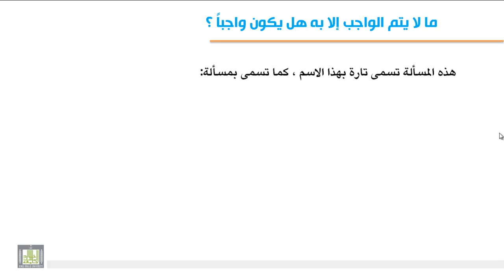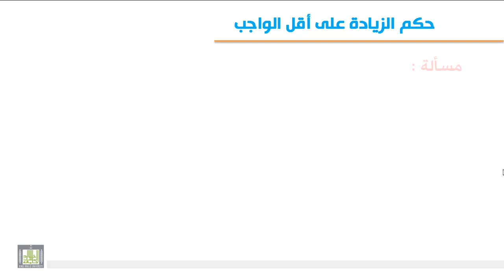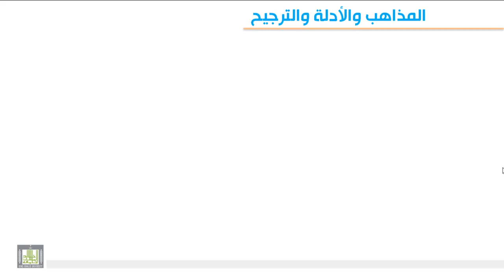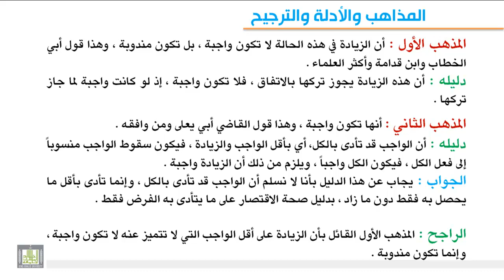الوحدة الثالثة : مالا يتم الواجب الا به هل يكون واجباً ؟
بينا معنى المسألة وتحرير محل النزاع وتفصيل القول في المسألة - حكم الزيادة على أقل الواجب